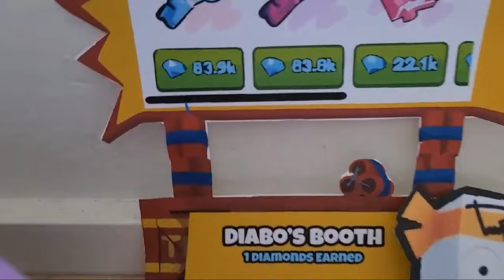I GOT 2 HUGES From OPENING UP Gift Bags! LEGIT | Pet Simulator 99 | Roblox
😳 So... This is LEGIT, I'm actually SHOCKED, you guys need to save them up and then OPEN them ALL up!

🔴 I do NOT give pets out for superchats! Please remember this before considering!
🔴 YouTube Channel Members get instant access into Pet Simulator 99 & if  the player is new we will help that player out!

⚡ Pet Sim 99: I normally hoard pets & host giveaways at random! This is a friend's private server so access will be limited to her choice!

One Piece Games: Quick run down, I'm a PURE weapon / sword main on any game, meaning I do NOT use fruits to fight with. Hie & Pika are the only fruits I use to travel around with.
⚡ Since I don't use fruits, any fruits that I get I will giveaway towards viewers!
⚡We welcome new players to the stream

⚡Rules:
1. Don't start drama
3. I do NOT add people on Roblox
4. You have to be apart of the Discord server in order to be in our crew
5. PS codes or servers will be given to the public on the Discord if it's available
6. Please listen to the mods
7. I do not randomly mod people & channel super chats & or membership will gain access to become mod
8. Just chill on the stream & have fun